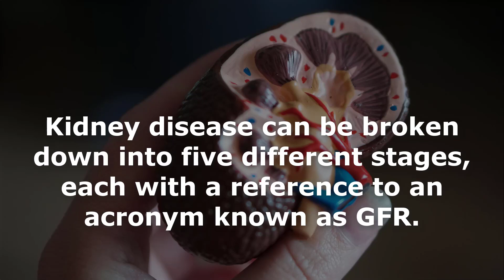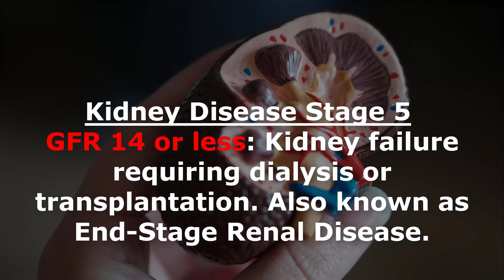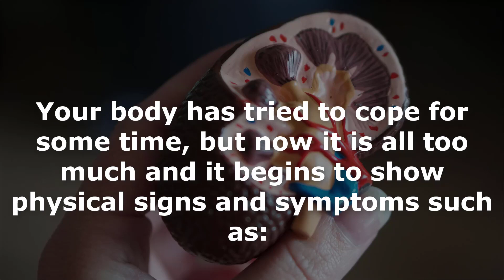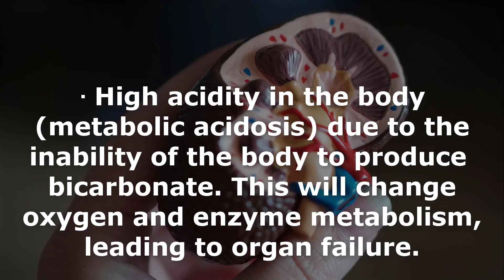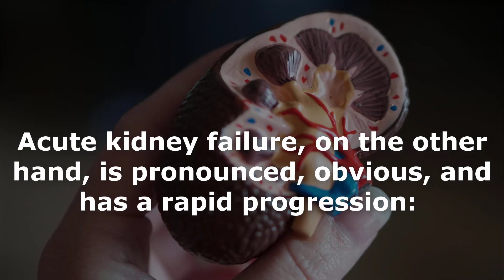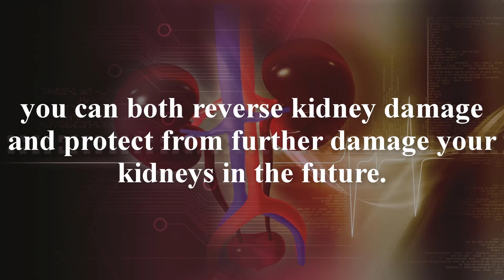How Can You Tell If You Have Kidney Disease? - Reverse Kidney Disease Naturally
Unfortunately, kidney disease and kidney failure can sneak up on people, a silent killer. In the early
stages of development, kidney disease is asymptomatic (without symptoms). Eventually a day of
critical mass occurs when enough of the slowly progressing disease initiates bodily signs and
symptoms. Your body has tried to cope for some time, but now it is all too much and it begins to
show physical signs and symptoms such as:

Anemia.
High blood pressure. – BP rises due to excess fluid retention, which in turn causes fluid in the
lungs. Not only does this cause breathing difficulties, but can also lead to congestive heart failure.
 Decrease in mental function and possibly coma.
 Fluid retention/swelling.
 High acidity in the body or metabolic acidosis, due to the inability of the body to produce bicarbonate. This will change oxygen and enzyme metabolism, leading to organ failure.
 High potassium levels in the blood or hyperkalemia: is related to heart arrhythmias.
 High urea levels in the blood or uremia: can affect brain health, increase tissue inflammation and
reduce muscular function.
 Lethargy.
 Weakness.
Other symptoms include:
 Abnormally dark or light skin.
 Agitation.
 Blood in the vomit or in stools.
 Breath odour .
 Decreased alertness, including drowsiness,
delirium.
 Decreased sensation in the hands, feet, or
other areas.
 Easy bruising or bleeding.
 Excessive night-time urination.
 Excessive thirst.
 Frequent hiccups.
 General ill feeling.
 Generalized itching or (pruritus).
 Headache.
 Increased or decreased urine output.
 Muscle twitching or cramps.
 Nail abnormalities.
 Unintentional weight loss.
 White crystals in and on the skin.
Acute kidney failure symptoms, on the other hand, is pronounced, obvious, and has a rapid progression:
 Abdominal pain.
 Body swelling.
 Confusion.
 Decreased urine production.
 Diarrhoea.
 Fatigue.
 Lethargy.
 Metallic taste in the mouth.
 Nausea, vomiting.
 Problems concentrating.
 Seizures and coma may occur in very severe acute kidney failure.

Photo by Robina Weermeijer on Unsplash
Photo by Michael M on Unsplash